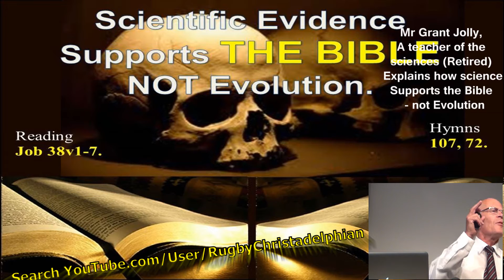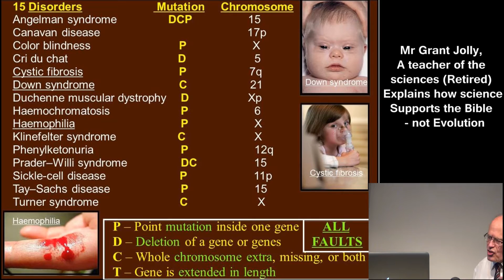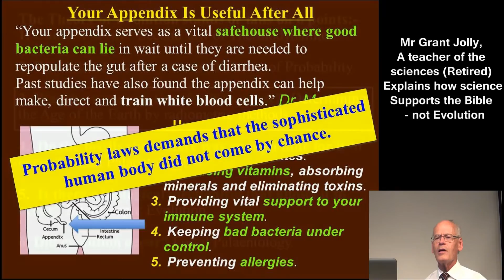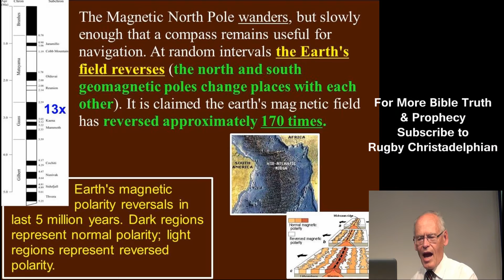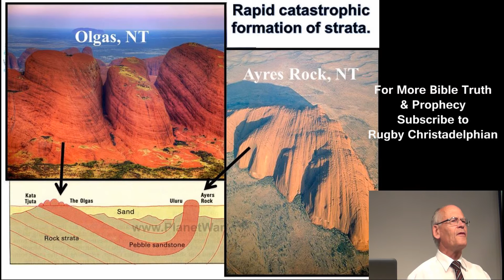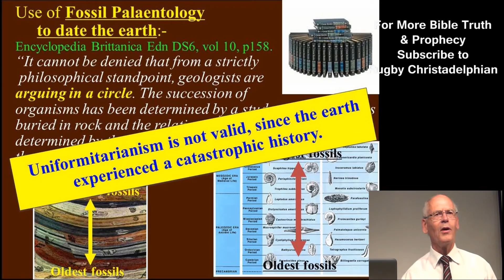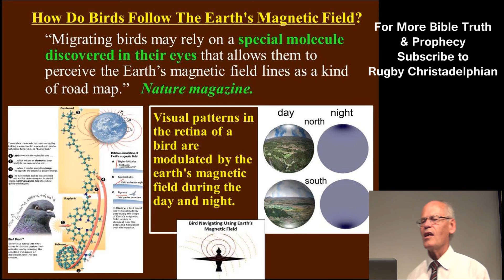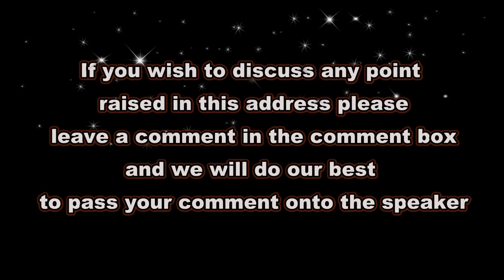Scientific Evidence Supports THE BIBLE - NOT Evolution: Mr Grant Jolly